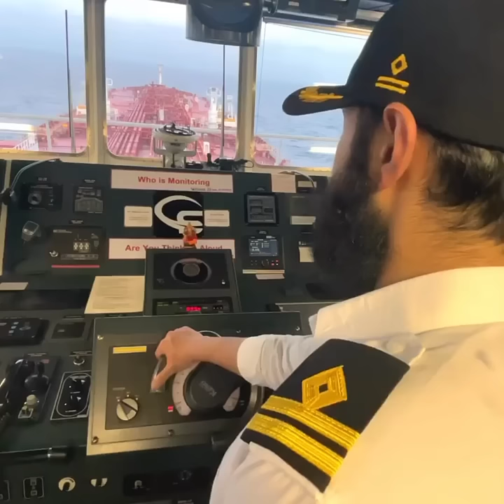समुद्री जहाज का इंजन कितना बड़ा होता है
समुद्री जहाज का इंजन कितने हॉर्स पावर का होता है